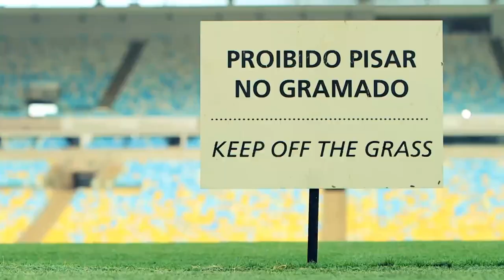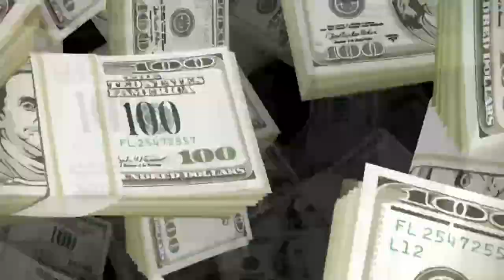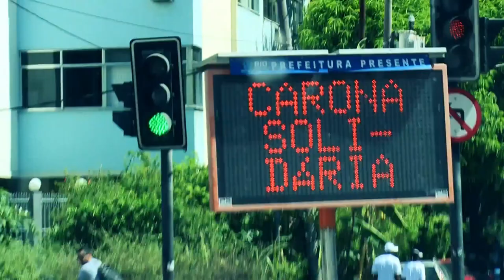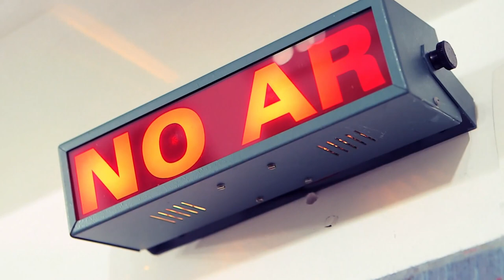黃翠如、洪永城獲巴西黃興桂教足球金句 變里約熱內盧體育頭條?｜深入馬拉簡拿球場 聞球王比利陣汗味?｜睇勁旅法林明高訓練 近距離接觸安達山度士｜走過足球聖地 黃翠如 洪永城 CC中文字幕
巴西里約熱內盧．Part I
洪永城、黃翠如踏足馬拉簡拿球場，感受源自1950年的雄偉氣勢。期間，他們發現草地範圍乃是「閒人勿進」，誓要闖入禁地的洪永城究竟有何妙計闖關？

之後，攝製隊前往經典球會法林明高的訓練基地，原打算尋找球星蹤影的黃翠如和洪永城，竟然反被當地大批記者圍堵，其後更成為當地電視台和報章的新聞人物，莫非他們的人氣已擴展至南美大陸？除此之外，兩人還獲當地著名電台邀請，為直播足球節目擔任嘉賓，期間他們遇到一位有「巴西黃興桂」之稱的著名足球評述員，到底這位巴西「金句王」會有甚麼招牌說話？

里約熱內盧的貧民窟被不少電影導演描繪成罪惡溫床，偷竊、搶劫、打鬥、殺人等事件經常在電影中出現，究竟現實中的貧民窟是甚麼模樣？為了查證真相，兩位主持決定以身犯險，走進區內的民居，視察其真實一面。昔日巴西球王朗拿度不但腳法秀麗，髮型亦十分出位，為了緊貼潮流，洪永城光顧理髮店，要求理髮師為他剪一個「尼馬頭」，並獲對方為他送上特別服務，令他驚喜萬分……